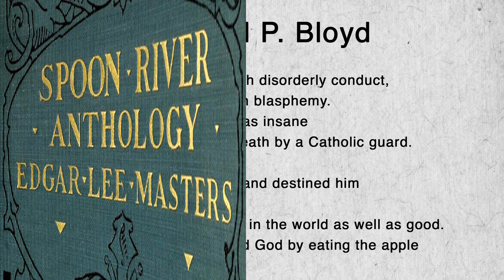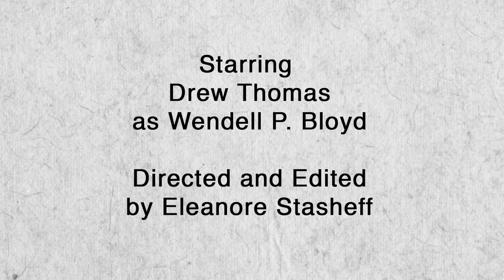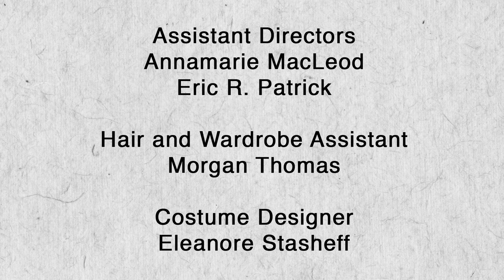Wendell P Bloyd from Spoon River Anthology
What is the meaning of life? What happens when you die? The ghosts that linger in the graveyard tell their stories in poems from Edgar Lee Masters' classic book Spoon River Anthology.  Several poems are brought to life in this series of short films.

Wendell P. Bloyd explains why he was sent to jail where he was beaten to death. Starring Drew Thomas.